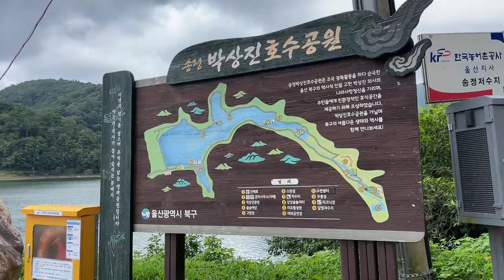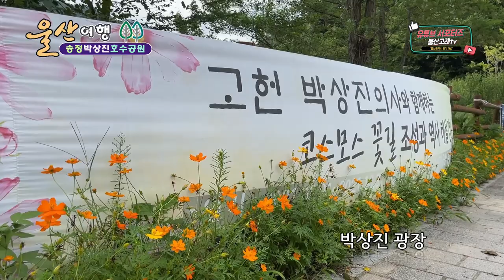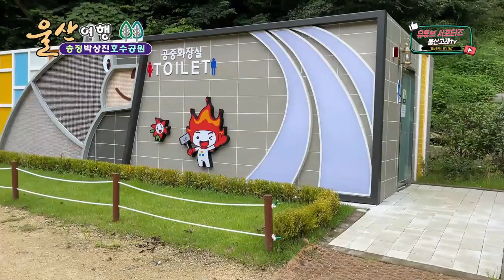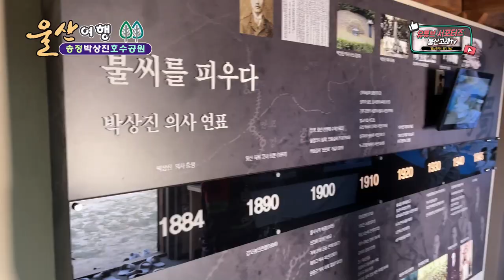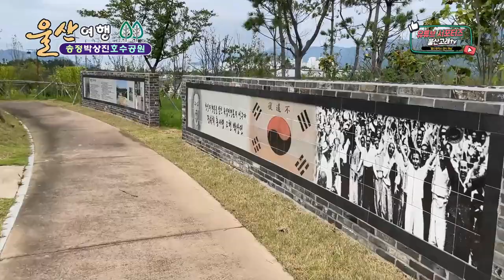[울산] 송정 박상진 호수공원 / 고헌 박상진 의사 생가 / Ulsan Korea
울산 유튜브 서포터즈 윤태식tv입니다 ~

[역사와 힐링의 현장! 박상진 호수공원]

조국 광복 활동을 하다 순국한 울산 북구의 역사적 인물 고헌 박상진 의사의 나라사랑 정신을 기리며, 주민들에게 친환경적인 휴식공간을 제공하기 위해 조성하였다.

• 위치 : 울산광역시 북구 송정동

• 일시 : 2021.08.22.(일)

• 촬영 : 아이폰12 Pro Max, 드론 Mavic-pro

• 편집 : PowerDirector

• 음원 : Beware Of The Dog_Jamelia

칼의 노래_불멸의 이순신 드라마ost

• 촬영&편집 : 윤태식

※ 울산공항출장소의 비행승인과 책임부대의 항공촬영 승인을 받아 촬영 하였습니다.